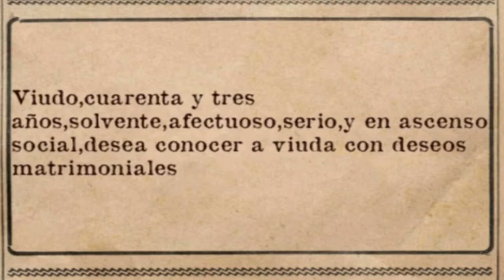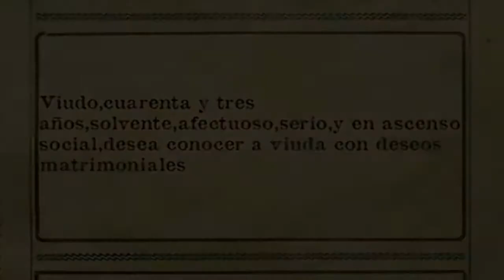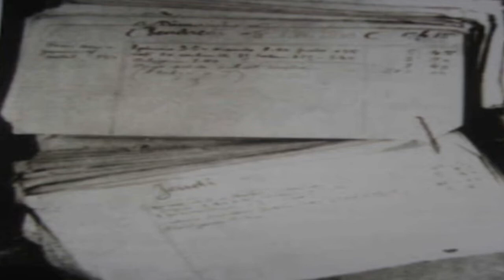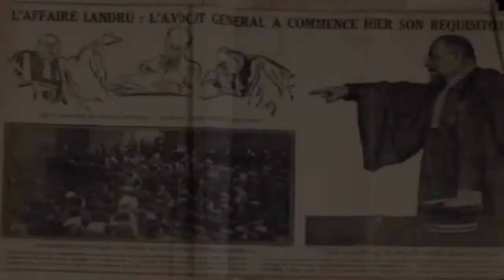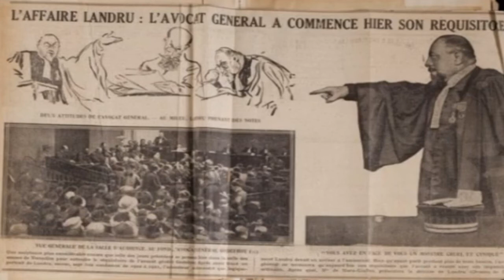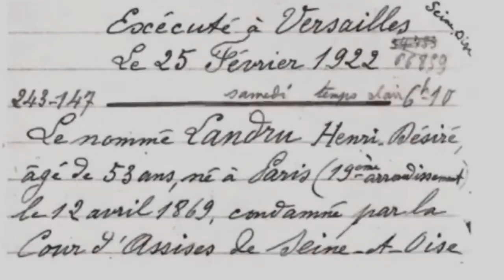el barbaazul de gambais henri landru (resubido..audio corregido)